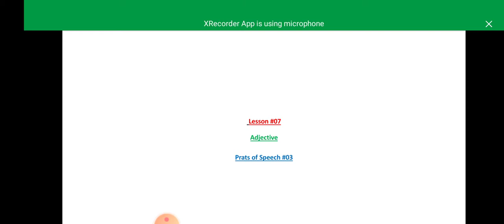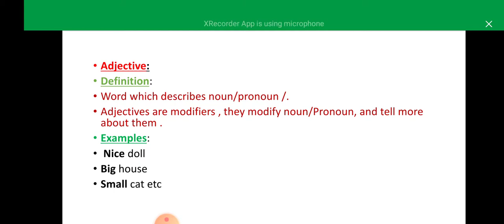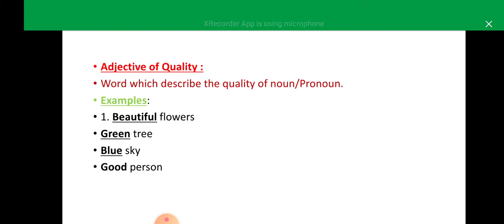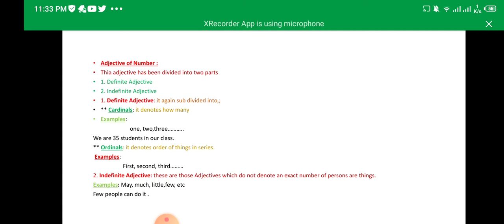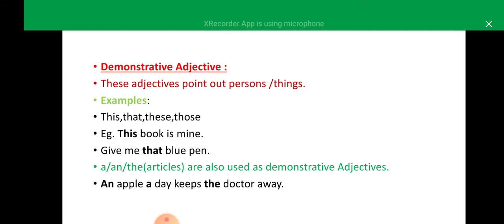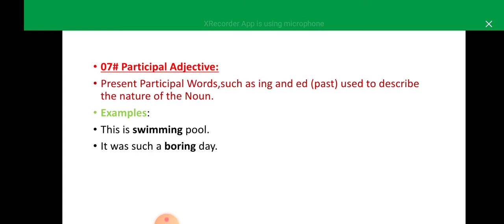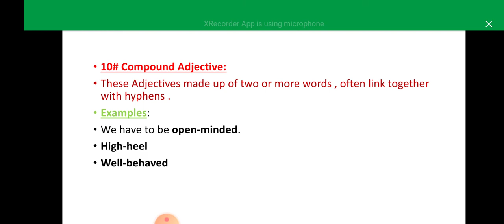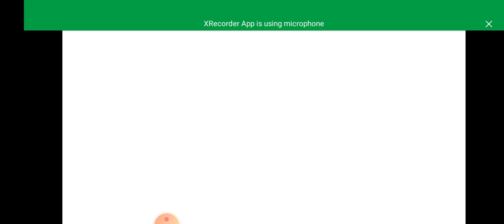Grammar: Adjective and Kinds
Hi,